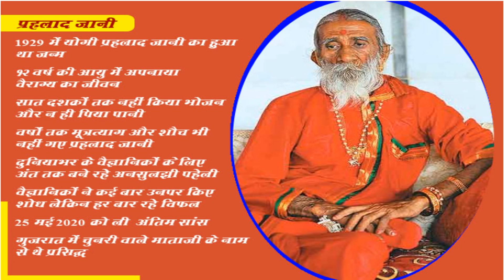Prahalad Jani – एक चमत्कारी सिद्ध योगी जो विज्ञान के लिए एक शोध थे